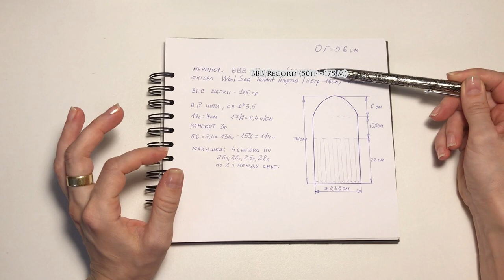Пушистая шапка с двойным отворотом и красивой макушкой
Привет всем!
В данном видео я рассказываю как связать пушистую шапку из ангоры (или пуха норки) с мериносом.
Шапка вяжется в 2 нити, я использовала:
Rabbit Angora  цвет: 274 – 2 мотка.
BBB Record цвет: 0302 – 2 мотка.
***!Очень многое зависит от воздушности нитки мериноса!
***!Поэтому перед вязанием обязательно свяжите образец!
Вес готовой шапки для ОГ 56 – 100гр.